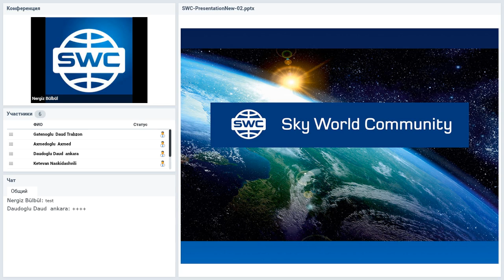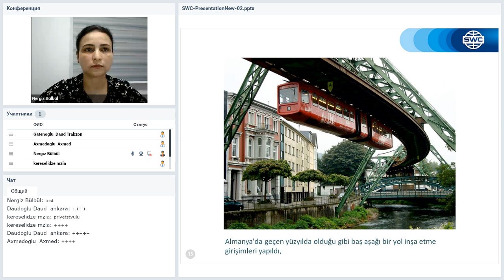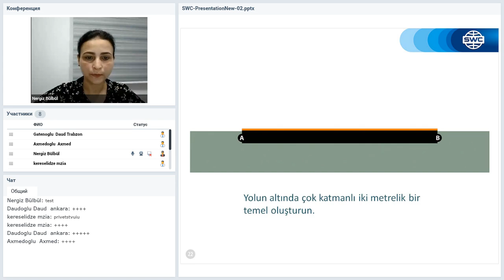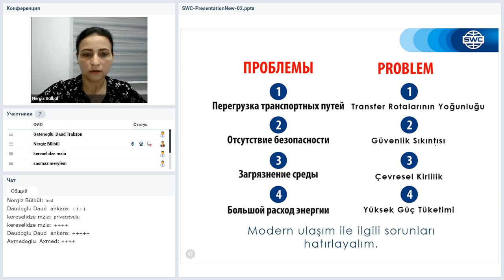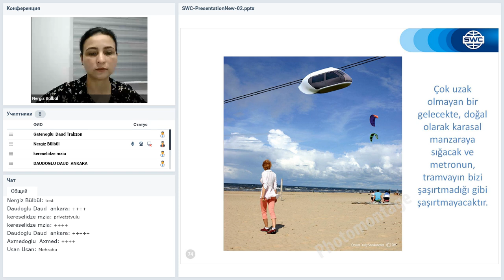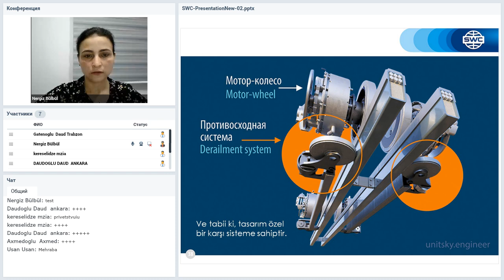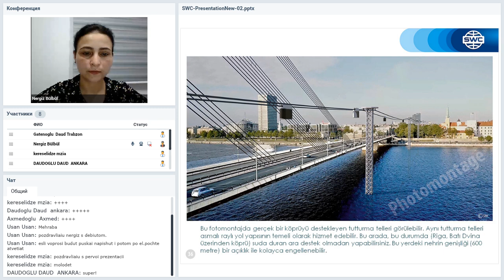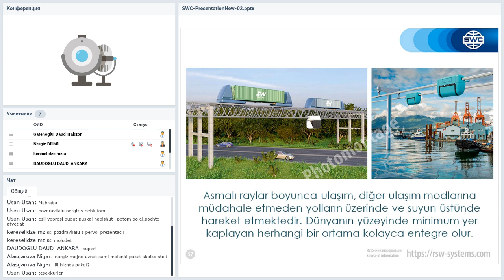Вебинар от 11.06.2020. Presentation of the technology. Турция.